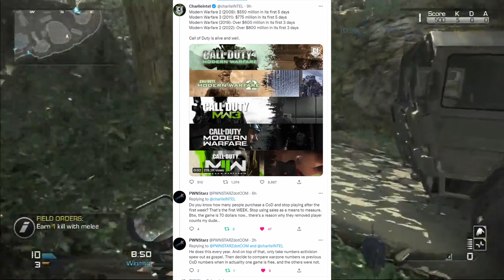"Call of Duty Is Alive and Well"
According to CharlieIntel, Call of Duty is alive and well. But is it really? Enjoy.